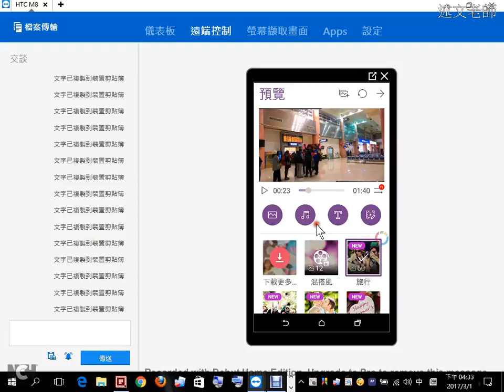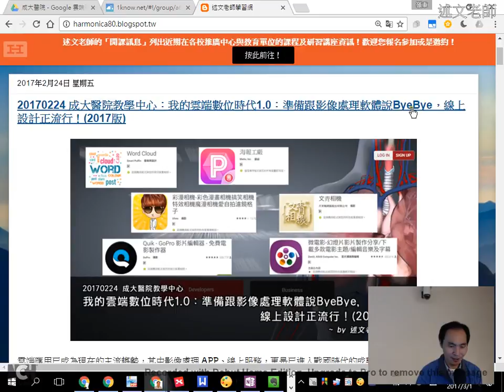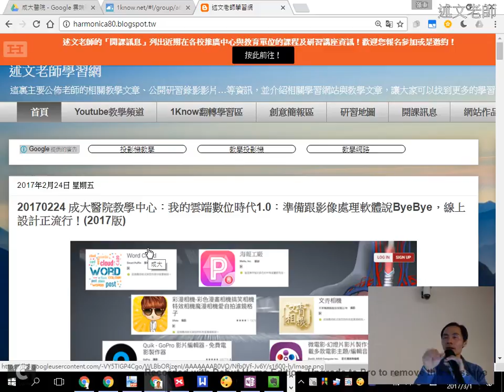17：研習 Ending